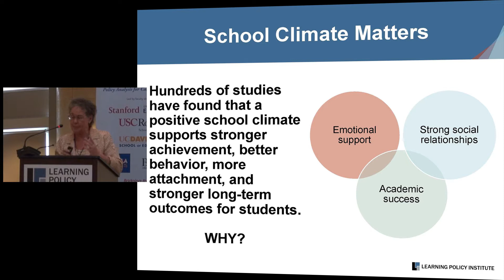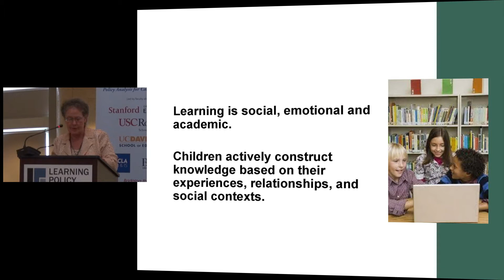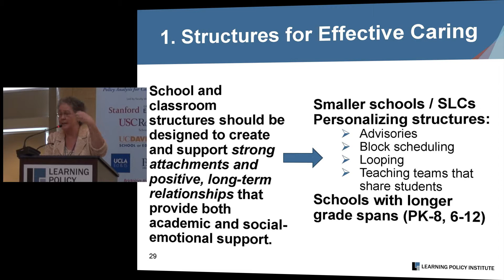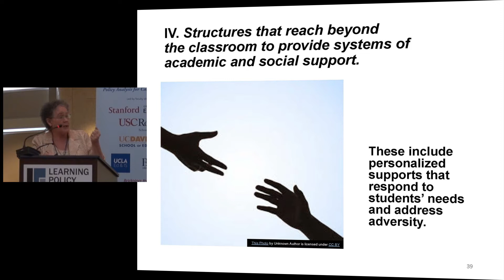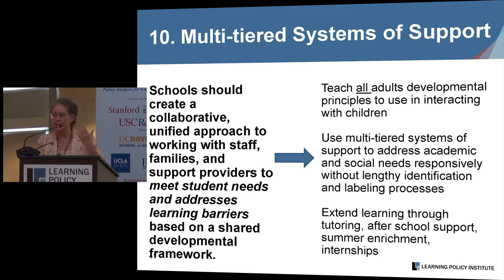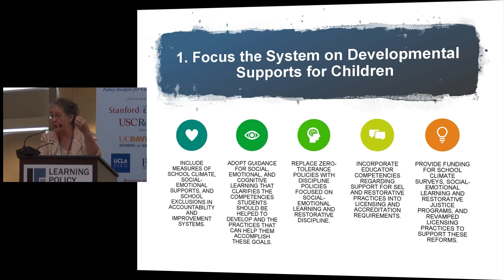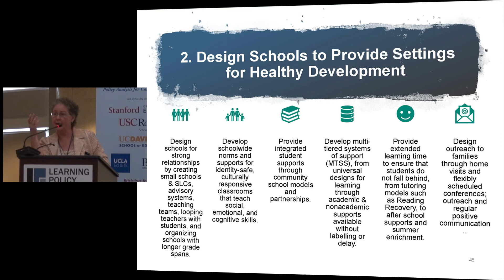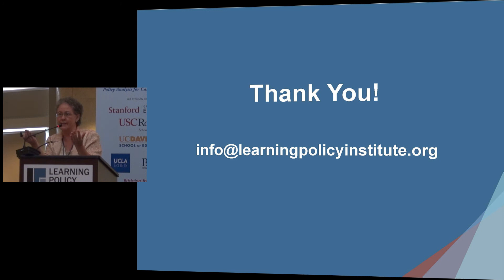PACE | Linda Darling-Hammond on Educating the Whole Child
Linda Darling-Hammond, President of the Learning Policy Institute, on Educating the Whole Child: Improving School Climate to Support Student Success